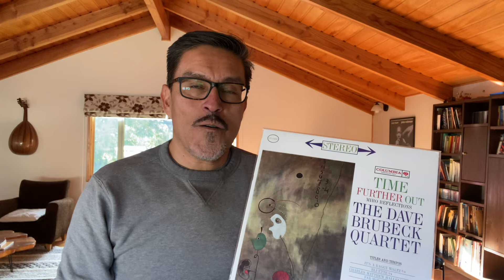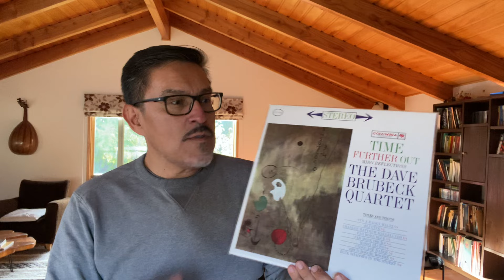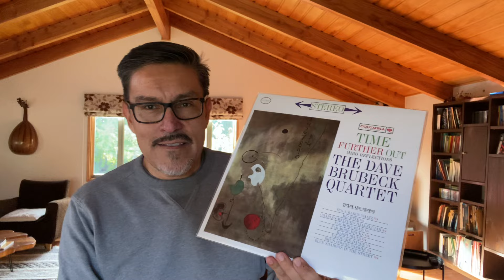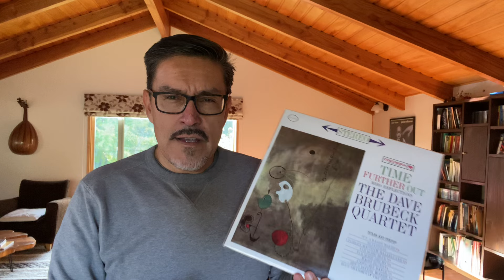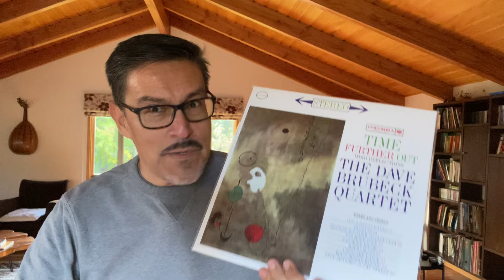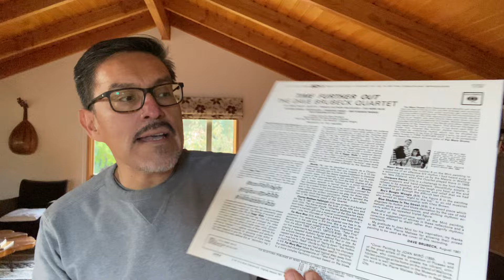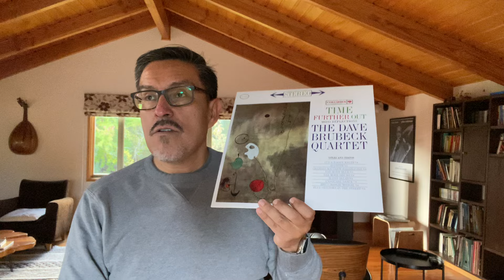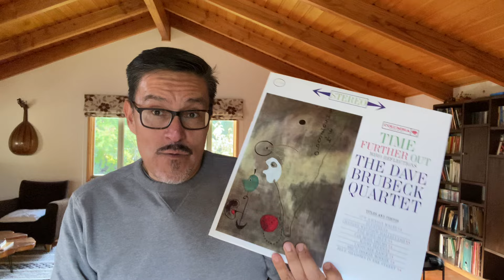Dave Brubeck-Time Further Out (Impex 2023 repress)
Esta edición y lo mejor de Impex en vinilo y CD lo encuentras en Chile en Music World, y en la disquería de Pedro de Valdivia Norte 691. Envíos a todo Chile.